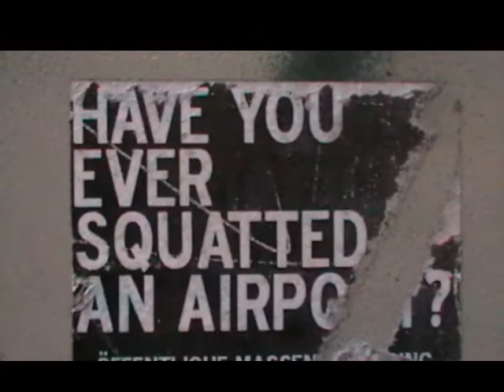"Work, Play and Get Out of Here!" - Berlin - January 2011 - Cityscapes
The platform endeavours to research the human condition of the young urban dweller of the 21st century.

Topic - January 2011: "What do I expect from this year? How do I structure it? Where do I find myself at work? How much free time does work allow me? How do I spend my free time? And with whom do I spend it?"

I try to give some answers for the Project "Cityscapes" of the Goethe Institut.